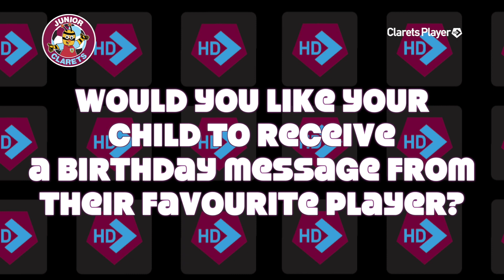Happy Birthday Oscar Sutherland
A very special birthday wish for Junior Clarets member Oscar Sutherland from Sam Vokes!
Would you like your child to receive a special birthday message from their favourite player? to sign up for just £10.99!